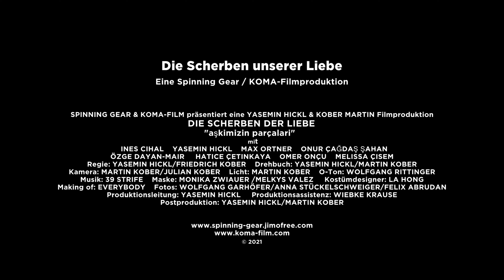Die Scherben unserer Liebe - STOP!!! Gegen häusliche Gewalt! (1)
Ein Kurzfilm über Gewalt in der Ehe.
Gewalt kennt keine Herkunft, Geschlecht, Alter, Religion, Status, Sprache oder Hautfarbe!
Gewalt kennt keine Grenzen!

Hilfe zu holen ist keine Schande:
24-Stunden Frauennotruf: 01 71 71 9
24 Stunden Männernotruf:  0800/246 247

Eine Spinning-Gear-Films und Koma-Film Produktion

Cast:
Ines Cihal, Max Ortner, Onur Çağdaş Şahan, Yasemin Hickl, Özge Dayan-Mair, Hatice Cetinkaya,

Extras:
Omer Oncu und Melissa Cisem

Crew:
Regie/ PL: Yasemin Hickl
Produktionsassistenz: Wiebke Krause
Co-Regie: Friedrich Kober
Kamera und DoP: Martin Kober
Kamera: Julian Kober
Gaffer: Martin Kober
Making-of: Brigitte Kober
Ton: Wolfgang Rittinger
Maske: Monika Zwiauer, Melkys Valdez
Setfotograf: Felix Abrudan, Wolfgang Garhöfer, Anna Stückelschweiger
Taxi: Wolfgang Novak
Unterstützung am Set Laszlo und Irene Komaromi
Postproduktion: Yasemin Hickl und Martin Kober

Ein großes Dankeschön an unsere Supporter:
Hotel Grätzl, Ursula Neuwirth - Goldschmiedemeisterin, La Hong Nhut, Rie Takahashi-Pomper, Vienna Film Commission